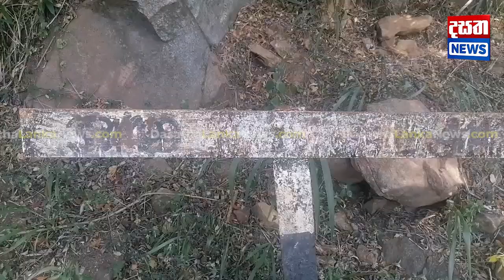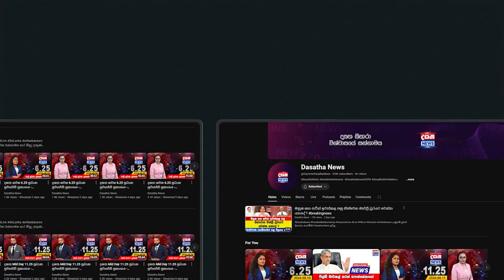යකඩ යකා දෙමෝදර දී පීලි පනී